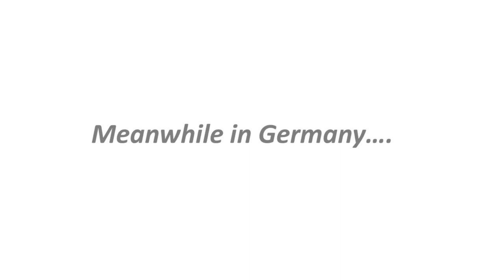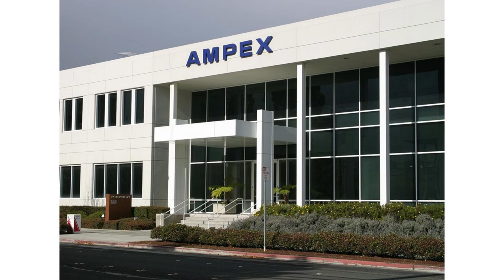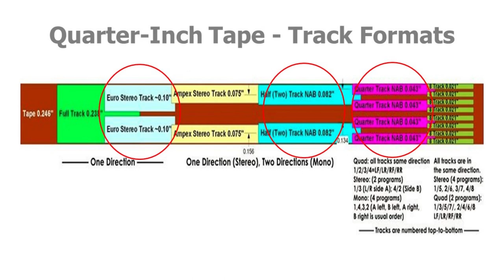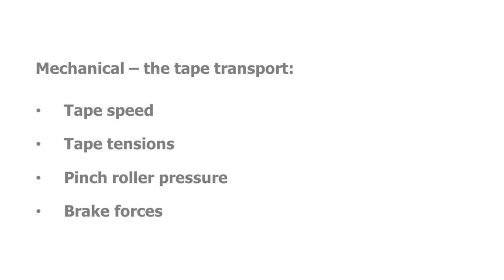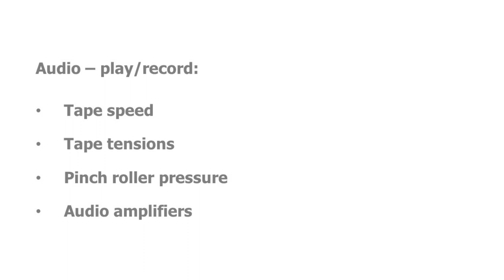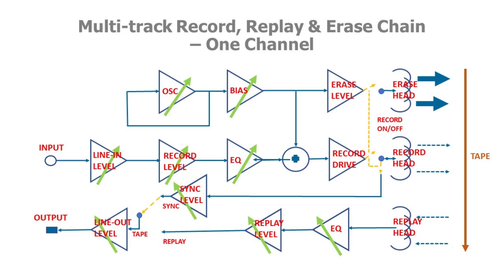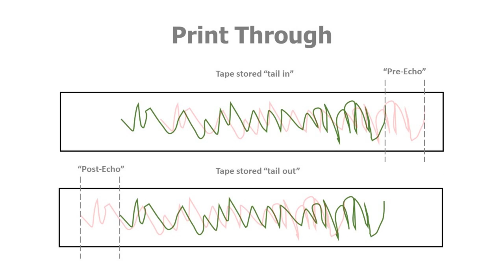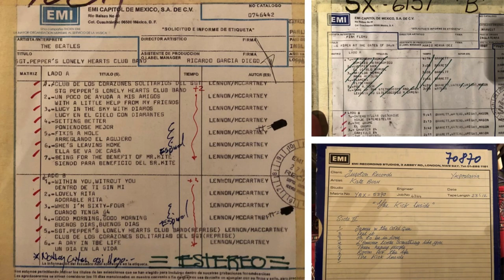Analogue Audio Tape Recording: The Resurgence of the Reel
Lecture given by Iain Betson from Reel Resilience at Leeds Beckett University on 17th September 2023.

Since 2012 analogue audio tape recording has quietly made a resurgence, both in the consumer and professional audio sectors. Considered obsolete as a recording format in the mid-1990s, today, the credibility of its return has been assured by the introduction of at least four brand-new tape-recorder models, it’s use in music composition, performance, and album production by major artists, whilst prices of machines dating from the 1970s and 80s have trebled in the last five years.  But this renewed interest has created confusion, myths and a knowledge-gap of the format that were rarely seen when tape recorders were the only viable medium to create quality recordings.  Tracks, speeds, tape construction, noise reduction, cross talk and print-through are just some of the aspects of tape, and recorder use that can confuse and raise questions. Many under 35 will never have seen a tape machine in the studio, much less have laced one up. Many over this age may be surprised to learn that, like the new machines, tape is still made and that upgrades and improvements to vintage machines are now commonly available.

In his talk, Iain Betson will offer an overview of the analogue tape-recording format, for both the seasoned tape user and those new to the format. He’ll cover tape, tape transports, track formats, recording speeds and machine selection for professional recording and replay applications.  And we may even answer the question as to why open-reel tape recording has made a return!

Apart from two years building nuclear missiles, Iain has spent his entire career in the broadcasting and audio industries, working for TV & radio stations and recording studios.  A BBC trained radio studio engineer, he started his career working in Broadcasting House in London and at the famous Maida Vale studios, subsequently leaving the BBC to start his own audio services company.  Since the resurgence of analogue audio formats, his experience in supporting and training on open-reel audio tape recorders, from two-track to multitrack machines, has been increasingly sought from both the professional and consumer sectors.  Now running Reel Resilience, his clients include major recording studios, educational establishments, archival transfer services, and personal collectors who want to get into, or return to, tape.

This lecture was organised by the UK section of the Audio Engineering Society, which holds lectures every month in various areas.